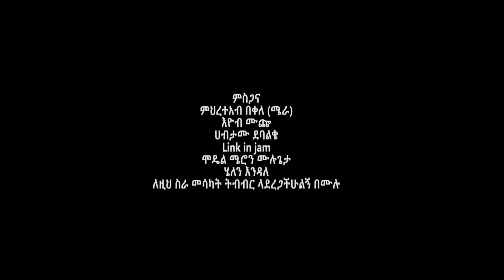Tefera Werku - Neylegn | ነይልኝ - New Ethiopian Music 2018 (Official Video)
Ethiopian Music : Tefera Werku | ተፈራ ወርቁ - Neylegn | ነይልኝ - New Ethiopian Music 2018 (Official Video)